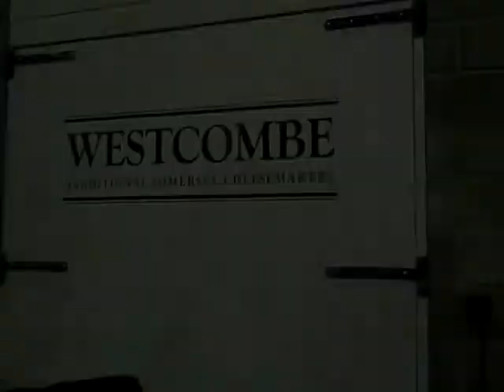westcombe cheddar with tom calver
Tom Calver gives me a ride in his pick up from the family house and home dairy over to the cheese plant. Along the way he discuss briefly the history of their family cheesemaking dating back to 1890's.